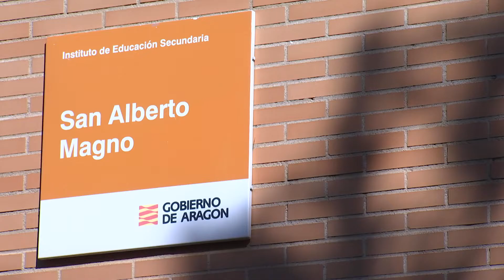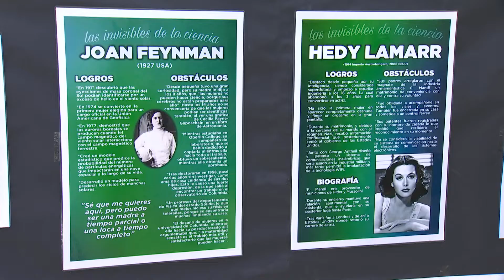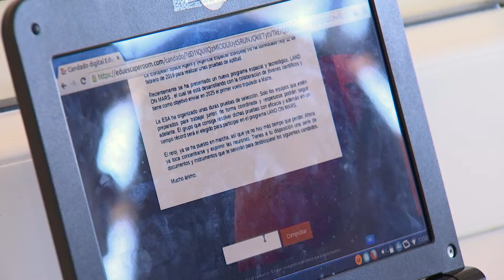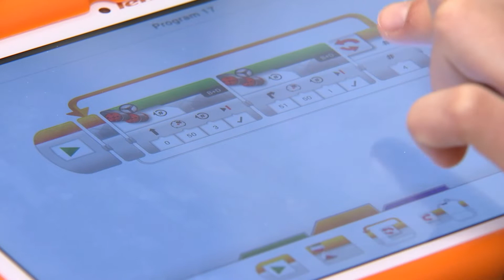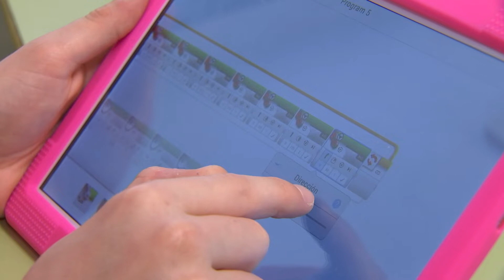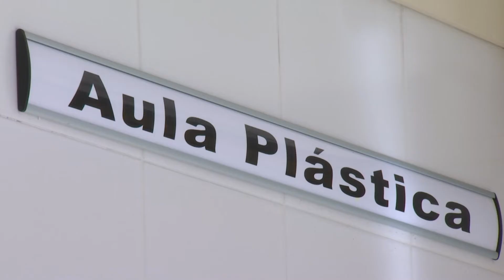Cosas de Clase ATV. IES San Alberto Magno de Sabiñánigo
En el quinto programa de Cosas de Clase de Aragón TV llegamos al IES San Alberto Magno de Sabiñánigo donde rompen con la jornada lectiva habitual y las mujeres y la ciencia se convierten en las protagonistas. El objetivo principal es concienciar a los alumnos de la importancia de la mujer a lo largo de la historia y para ello, desde el claustro de profesores del instituto se han organizado talleres y diferentes actividades relacionadas con la ciencia.